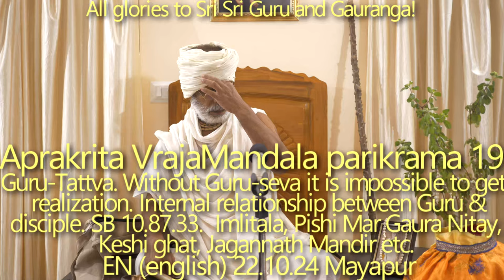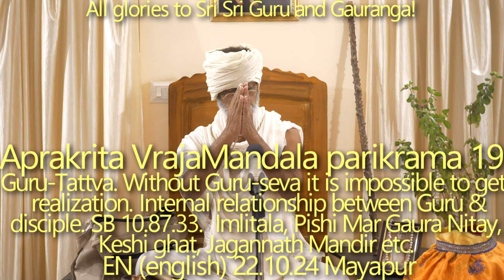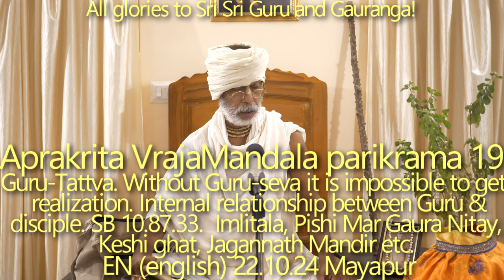SBru221024 Апракрита Дхама парикрама 19: Гуру-Таттва. Без Гуру-севы невозможно осознать сиддханту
Внутренние отношения между Гуру и учеником. Неустойчивость ума. ШБ 10.87.33. Материальные желания и умиротворение. Пиши Мар Гаура Нитай, Кеши гхат, Джаганнатх Мандир и др.

виджита-хр̣шӣка-ва̄йубхир ада̄нта-манас тура-гам̇
йа иха йатанти йантум ати-лолам упа̄йа-кхидах̣
вйасана-ш́ата̄нвита̄х̣ самаваха̄йа гурош́ чаран̣ам̇
ван̣иджа ива̄джа сантй акр̣та-карн̣а-дхара̄ джаладхау

[Ум подобен необузданной лошади, которую не могут усмирить даже те, кто подчинил себе свои чувства и дыхание. Те из живущих в этом мире, кто пытается обуздать неуправляемый ум, но при этом покидает стопы духовного учителя, начинают заниматься разнообразными практиками, которые приносят одни беспокойства. На их пути встают сотни препятствий. О нерожденный Господь, поистине, они подобны купцам, которые вышли на корабле в океан, не наняв рулевого.]

ШБ 10.87.33

Мы в этом материальном мире всего на два дня. Будет разумно совершать бхаджан Ашрая Виграхи (Гуру). Только по милости Шри Гуру мы можем обрести знание. Без Гуру-севы невозможно осознать сиддханту. Кришна учит об этом в Своей лиле будучи в Гурукуле. Внутренние отношения между Гуру и учеником. Наблюдая за чьей-либо деятельностью, мы можем сделать вывод: «О, этот преданный так много служит, несомненно он получил максимальную милость Гурудева», но кто на самом деле получил Гуру-крипу — знает только Гуру и тот, кто получил эту крипу.
Неустойчивость ума. Без Гуру-крипы невозможно контролировать ум.

Только когда наше сердце освободится от материальных желаний, мы достигнем умиротворения.

кр̣шн̣а-бхакта — нишка̄ма, атаэва ‘ш́а̄нта’
бхукти-мукти-сиддхи-ка̄мӣ — сакали ‘аш́а̄нта’

[Поскольку у преданного Господа Кришны нет желаний, он умиротворен. Кармические работники желают материальных наслаждений, гьяни желают освобождения, а йоги желают материальных богатств; поэтому все они похотливы и не могут быть мирными.]
ЧЧ Мадхья 19.149

Имлитала восстановлена ​​Бхакти Шарангой Госвами Махараджем.
Кеши гхат

бандху-санге йади тава ранга парихаса,
тхаке абхилаша (тхаке абхилаша)
табе мора катха ракха, джейо нако джейо нако,
матхурайа кеши-тиртха-гхатера сакаша

[Если твое единственное желание — наслаждаться обществом мирских друзей и близких, тогда слушай меня: не ходи, не ходи в Матхуру (Вриндаван), на Кеши-гхат!]
Бхактивинода Тхакура

Храм Пиши Мар Гаур Нитай. Ямуна Махарани. Пандавали Кунджа. Югала Кишор Мандир. Джаганнатх Мандир. Самадхи и Грантха Самадхи Санатаны Госвами и других Госвами. Деви Мандир.